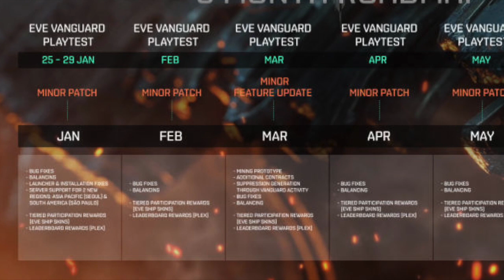The Second Eve Vanguard Playtest is here, Honest Thoughts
Hey Wassup everybody, the second round of playtests for EVE vanguard starts today! It continues until the the 29th.

In this video, We’re  finally going to be discussing my experiences with both  of the eve playtests to date. A few people did comment that I haven’t released a lot of content after the first playtest, and I think I’m in a much better position to do that now. Also, later in the video were gonna be taking a look at the roadmap for eve vanguard, and I’m going to be killed by a very special YouTuber so stay tuned for that footage!